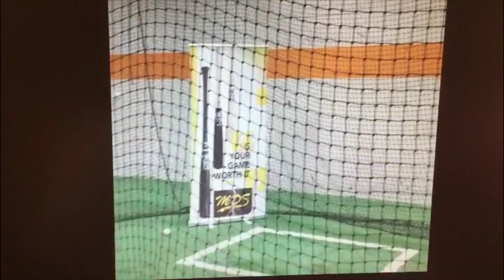Batting Cage Ricochets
As funny as some of the clips are, the reality is that there have been many accounts of serious injuries from ricochets within a batting cage. Some even resulting in death. There is a safer way to throw batting practice.  Check out the the screen that 25 of the 30 MLB have now chosen to trust their safety with, the Valle Shield .